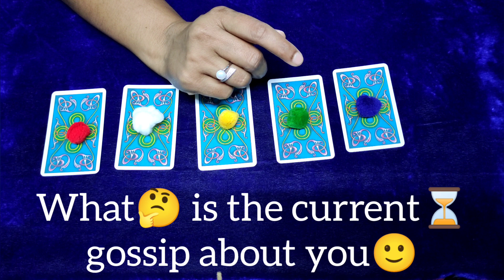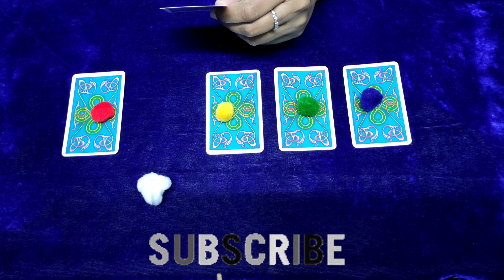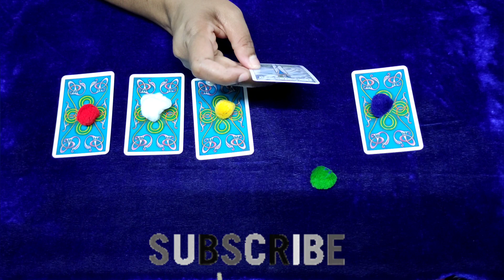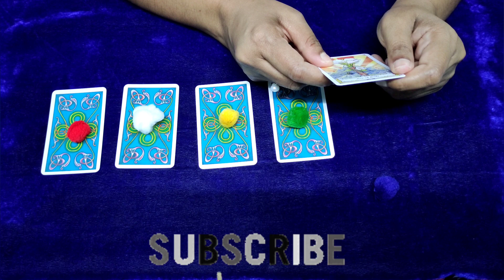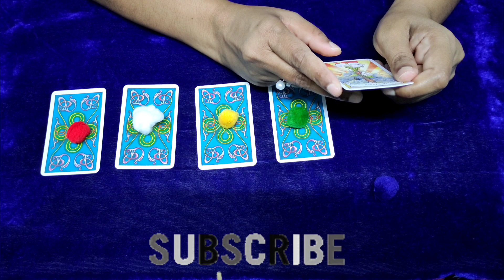What 🤔is the current⏳ gossip ☕about you🙂 Timeless pick a card reading📖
These are free Daily general and love readings.

✨Time stamps✨
❤ Pile 1 - 0:24
🤍 Pile 2 - 3:18
💛 Pile 3 - 6:12
💚 Pile 4 - 8:16
💙 Pile 5 - 10:58

For personal readings you can reach me 👇🏻